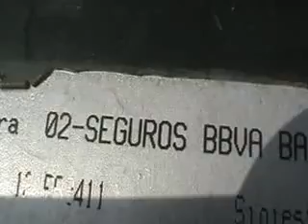SUBASTASMA NISSAN, PICK-UP 2012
El vehículo se encuentra en la plaza de Mèxico

MULTIASISTENCIA SUBASTASMA VENTA DE AUTOS SUBASTA DE VEHICULOS